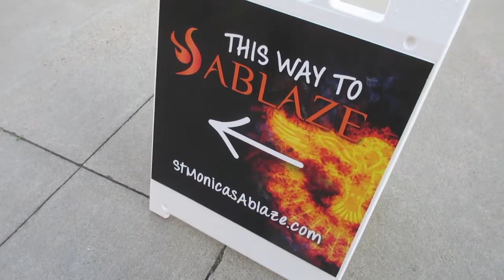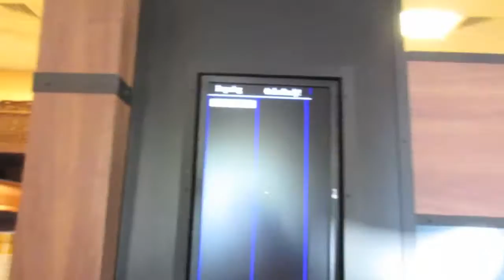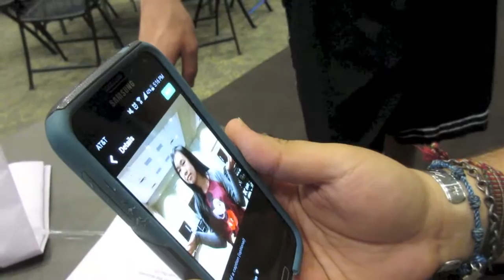Interviewed About Vlogging! (4|17|16)